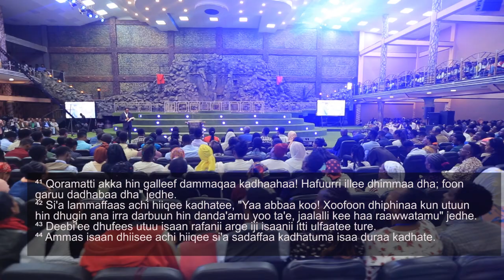Dammaqaa | Be Watchful | Part 1| Barsiisa Wangeelaa Raajii Masarat Taayyee | Arara Tv World Wide